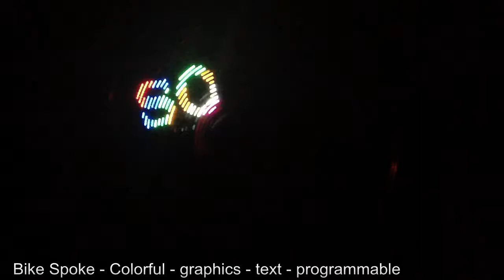Programmable LED bike wheel spoke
Supports editing software and wireless transmission
24pcs 5050 high-brightness LED
Wireless graphic transmission
Fast release design
Waterproof
15g with out battery
3 x AAA battery
Size: 1.6 x 13.5cm
Specifications: 20 high-brightness LED
Double-side display
Waterproof design
Fast dismantling
Size: 18 x 20cm
Weight: 15g (battery included 35g)
Suitable wheel size: 20 inches or above, wire length is 14.7cm and above
Support accessories: Micro SD Memory Card(for wireless remote controller)
Max Battery Life: 24 ~ 40 hours (depending on the size of LED display)
Power source: 2 pcs of AAA batteries
LED color: white, red, blue, green, orange, yellow, color (either of one)  and colorful